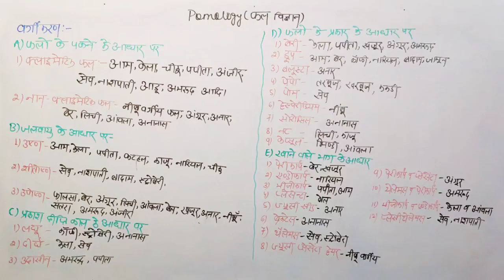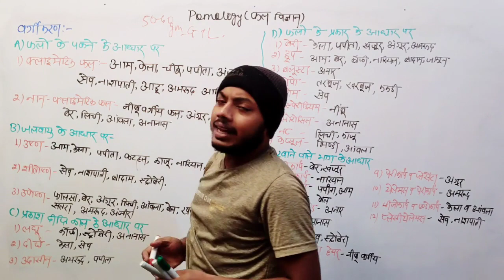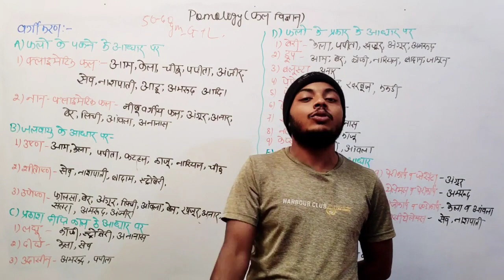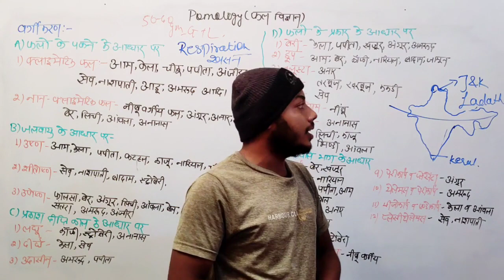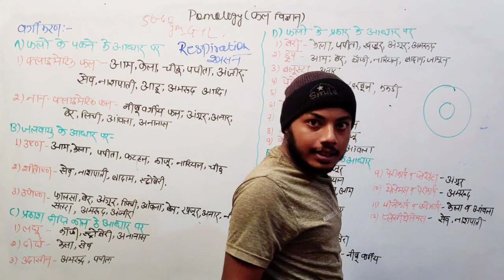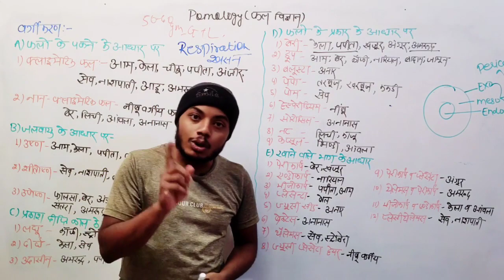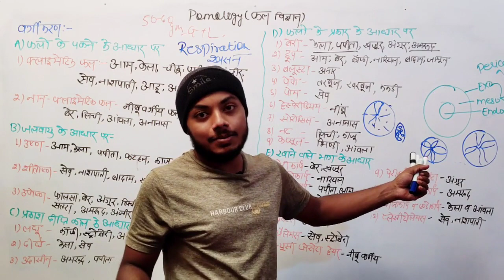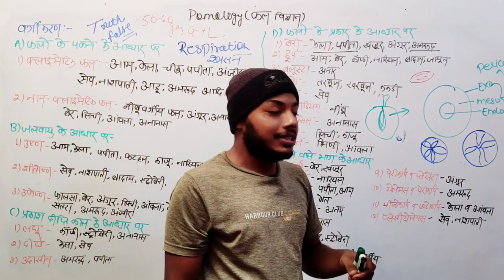Pomology (Fruit Science)